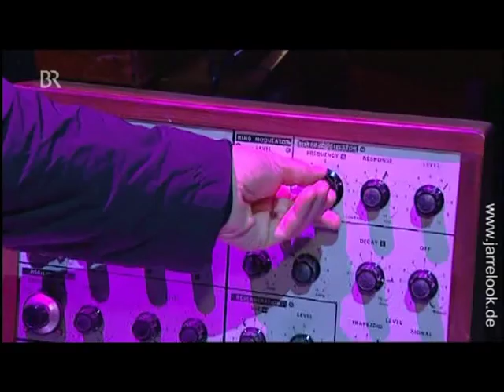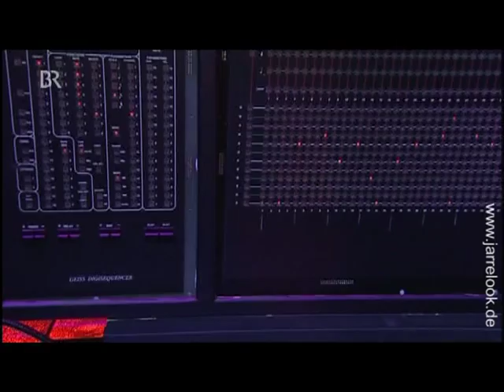Jean-Michel Jarre in german TV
Interview with Jean-Michel Jarre on german TV. The interview was recorded in Munich before his concert on 22/03/2008.